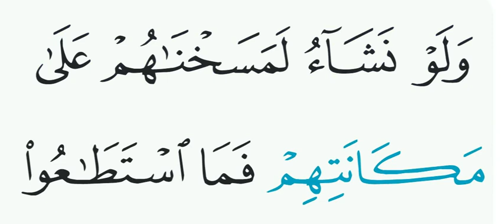Surat Yasin ayat 67